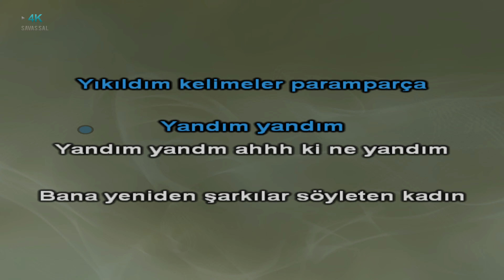Yandım Yandım Karaoke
Yandım Yandım Sözler ve karaoke şarkısı

Özledim seni, düştüm yollara
Açtım gönlümü rüzgarına
Bir hayaldi sanki, bir macera
Yıkıldım. Kelimeler paramparça

Yandım...Yandım...
Yandım yandım ahhhh ki ne yandım!
Bana yeniden şarkılar söyleten kadın
Baka baka doyamadım, hem kokladım da
Sarhoşluğu geçmedi hala
İçimde sevdan...

Hala hoş bir havan var
Ne güzel adın
Bir çizik attın gönlüme, kanattın

Yandım...Yandım...
Sarhoşluğu geçmedi hala
İçimde sevdan...

Seni görebildiğim yer rüyalar artık
Deli diyorlar bana
Ah bu ayrılık...

🎵KARAOKE🎵 karaoke şarkılar, karaoke şarkı, en güzel karaoke şarkıları ve en kolay söylenen karaoke şarkılar, karaoke yap, enstrümantal fon müziği ve sözsüz müzikler, savaş sal karaoke youtube üzerinden istediğin dilde şarkıları söyleyebilirsin.